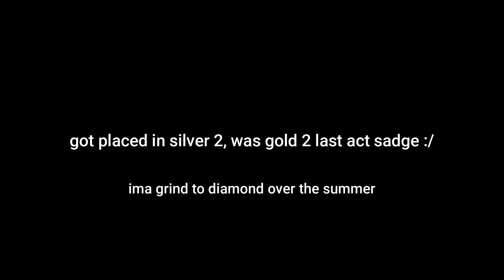THE RANK PLACEMENT EXPERIENCE | VALORANT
Valorant rank is cancer :/
Currently trying to complete the iron to immortal challenge in one month !

Settings Below
Sens: 0.566 @ 400 dpi
Res: 1920 x 1080
Crosshair: 1 2 1 3 with outline

Song
Wii Channel Music

All highlights are from ranked games, scrims, and tournaments.